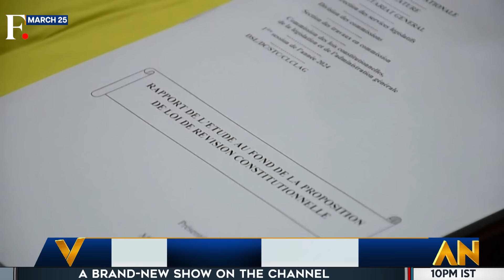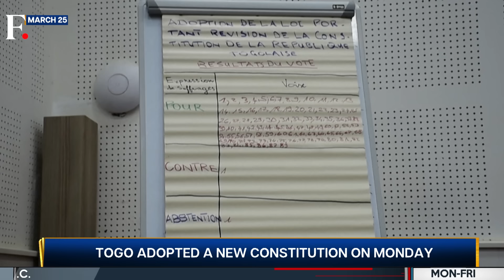Togo's New Constitution a Plot to Keep President Gnassingbé in Power? | Vantage with Palki Sharma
Togo adopted a new constitution on Monday. They changed the government from a presidential to a parliamentary system. Togolese people will no longer be able to elect a president. Togo's president will now hold a ceremonial position and the president will be selected by parliament for a single, six-year term. On the face of it, this seems like a way to ensure that president Faure Gnassingbé does not extend his grip on power. The Gnassingbé family has ruled Togo continuously for 57 years. So the constitution could put Togo on a more democratic path. But the opposition in Togo says the new constitution is an eyewash. They say it is a way to help Faure Gnassingbé continue his reign.

West Africa | Togo | Faure Gnassingbé | Constitution | Coup | Firstpost | World News | Vantage | Palki Sharma